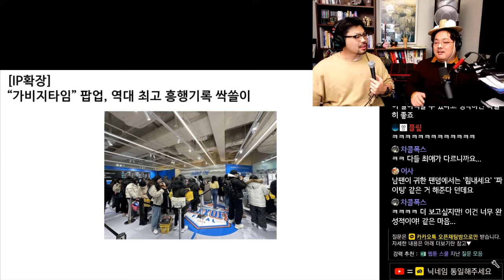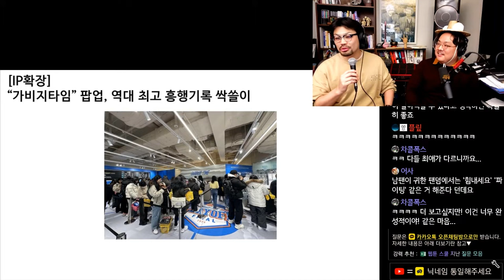가비지타임 팝업, 역대 최고 흥행기록 싹쓸이